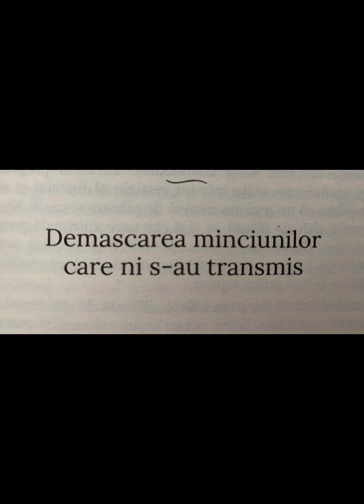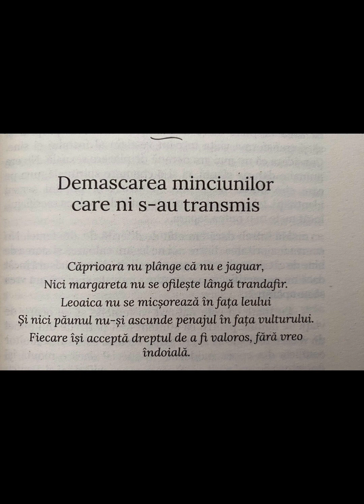,,Cartea femeilor care merită mai mult” de Dr.Shefali — Demascarea minciunilor care ni s-au transmis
Căprioara nu plânge că nu e jaguar, nici Margareta nu se ofilește lângă trandafir,
Leoaica nu se micșorează în fața leului
și nici
Păunul nu-și ascunde penajul în fața vulturului.
Fiecare își acceptă dreptul de a fi valoros fără vreo îndoială